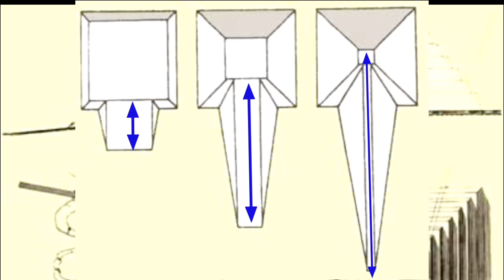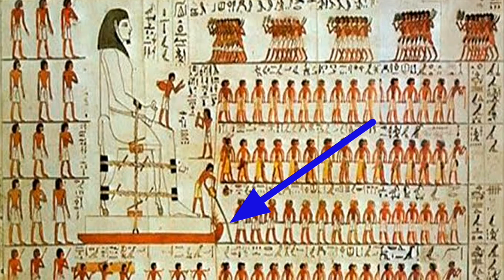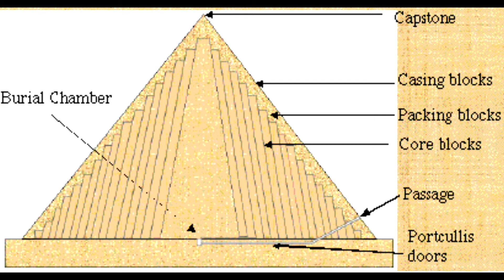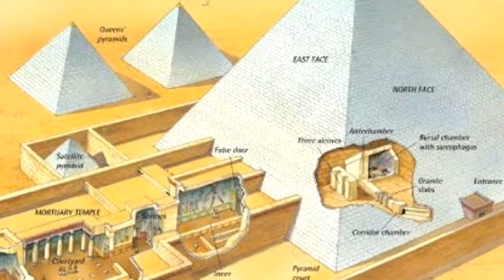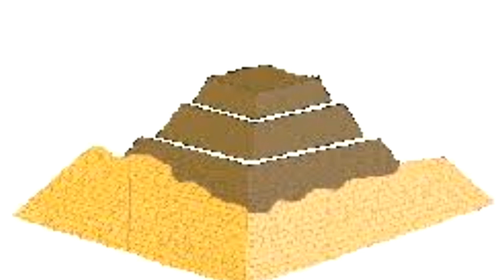EGYPT PYRAMIDS, Part. 4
In this video you will know about the unknown informantion of EGYPT PYRAMIDS.